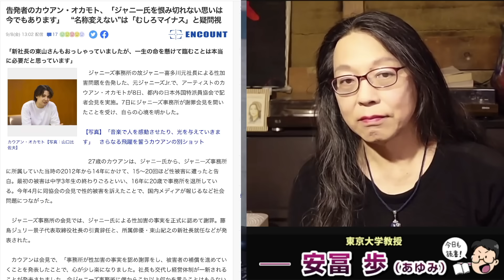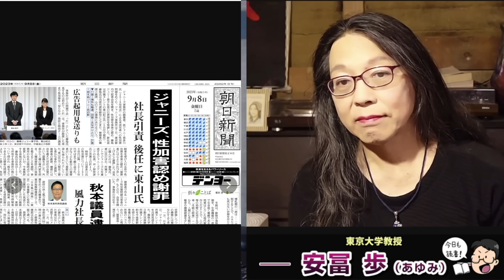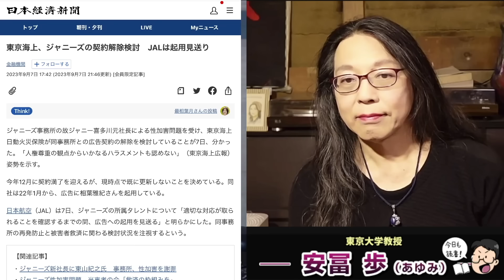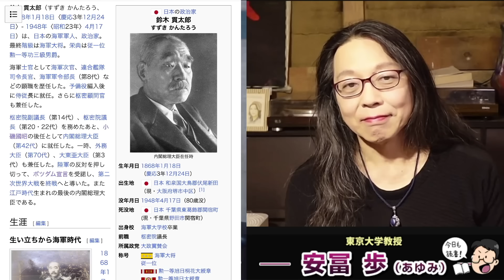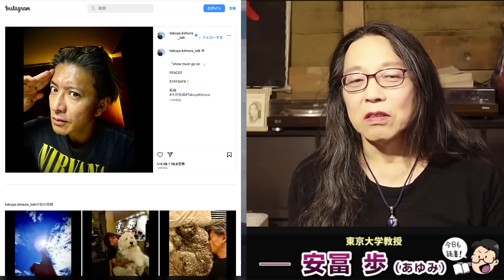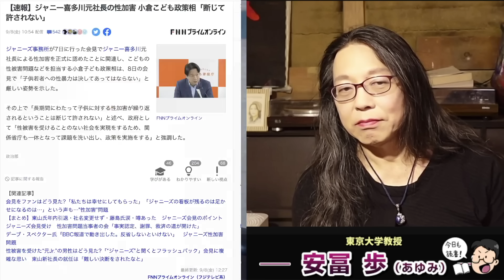反省無し！ジャニーズ事務所社名変更せず。犯罪者の名前を使い続けてどうする。ヒトラー株式会社のようなもの。この問題は日本の縮図だ！安冨歩東大教授。一月万冊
カンパのご検討ありがとうございます！カンパについては返金が出来かねますので何卒ご理解の程よろしくお願い致します。カンパについては一月万冊の運営、出演者の皆さまの取材費、研究費に使わせて頂いています。ありがとうございます！ 複雑さを生きる【解説動画約10時間】

21世紀を生きのびる経済と仕事の考え方について。安冨歩東大教授。一月万冊

2018年にとても悲しいことがありうつ病に。2年近い闘病を経てその期間はYouTubeもかなり休みがちになりました。最近ようやく少し元気になり、YouTubeなどの活動も再開しています。